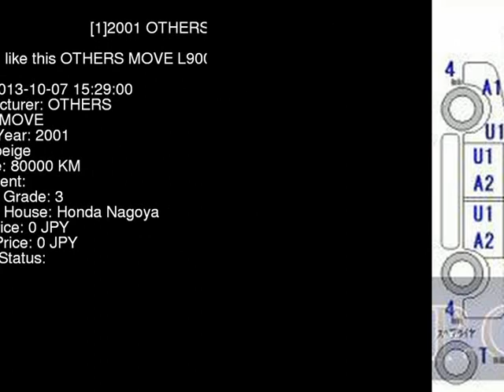2001 OTHERS MOVE L900S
the Authority on JDMs since 2007!  . Details on this car from auction in Japan